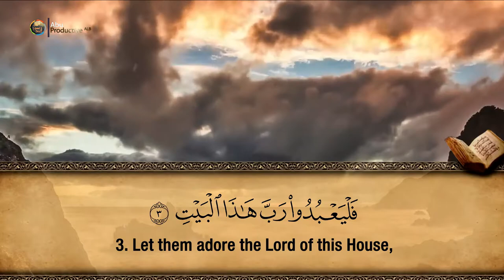106. Surah Al-Quraish - Hfz. Muzafer Ramadani